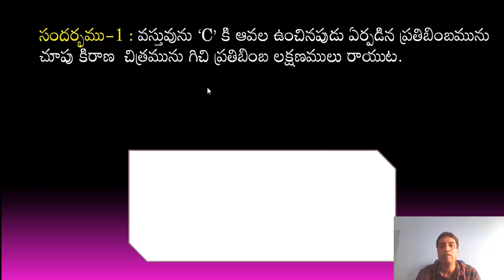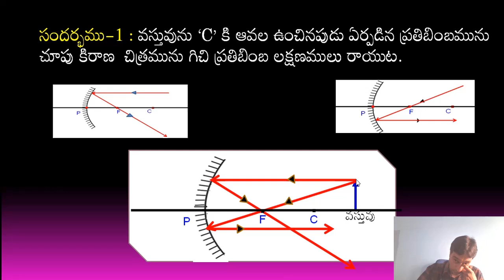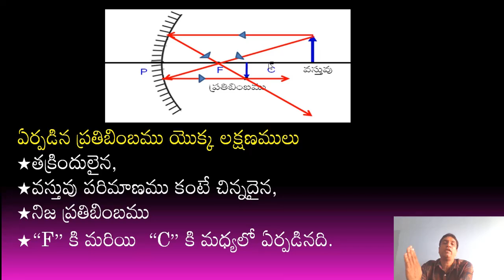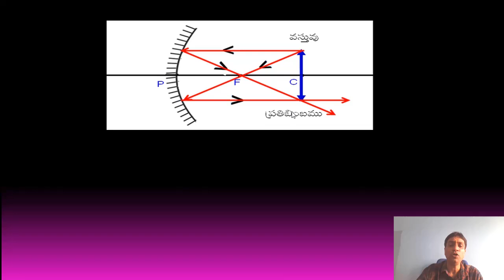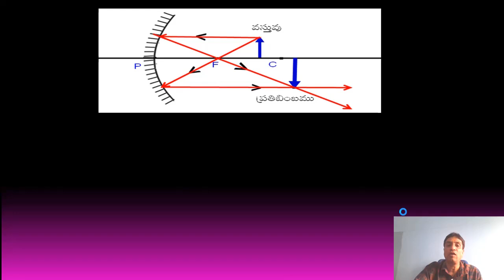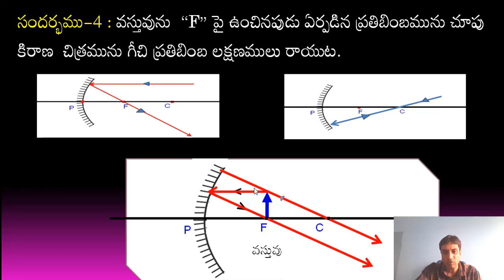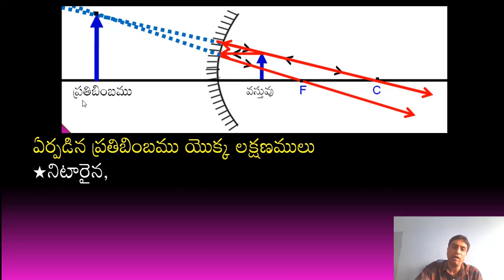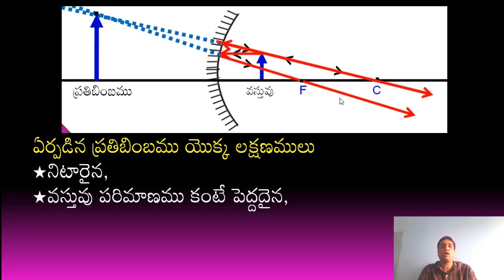10th class-1.5 Ray diagrams Concave mirror-Telugu medium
10th class-1.5 Ray diagrams Concave mirror-Telugu medium